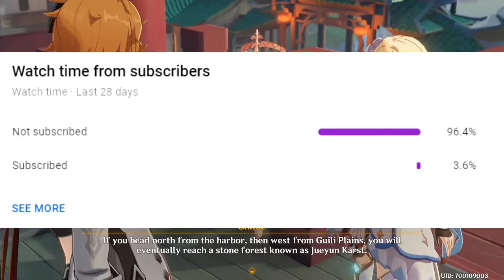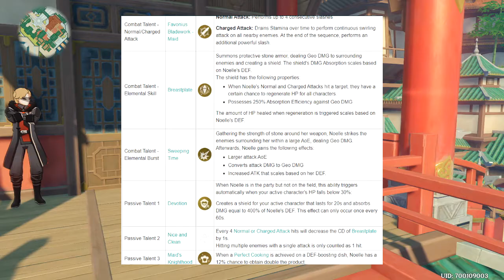NOELLE IS SO UNDERRATED! Why Noelle is a TOP TIER Character for F2P! / Best Artifacts? / Best Build?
If you read this make sure to comment AWESOME and you'll get a heart from me!
Video Content:
0:00 - Intro
0:54 - Passives / Skills
1:39 - Constellations
2:30 - Artifacts and Builds
3:40 - Outro